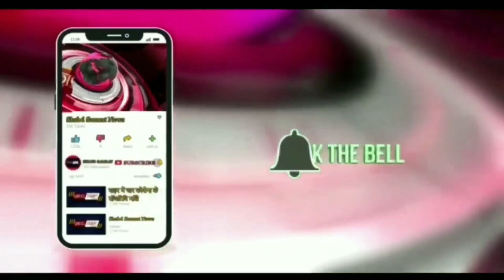रास्ते मे पड़े गढ्ढो के चलते आज प्रहार पार्टी के पदाधिकारियों का आंदोलन..